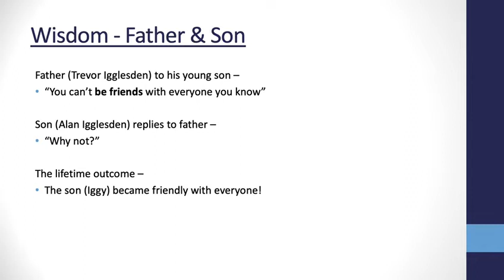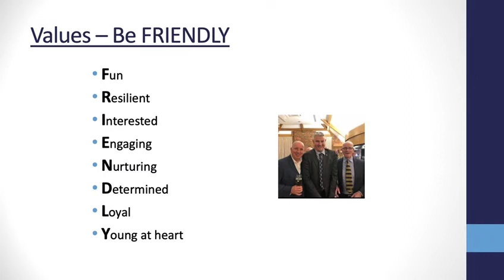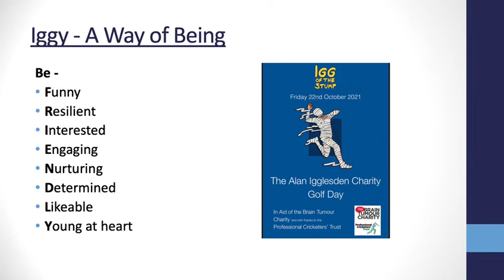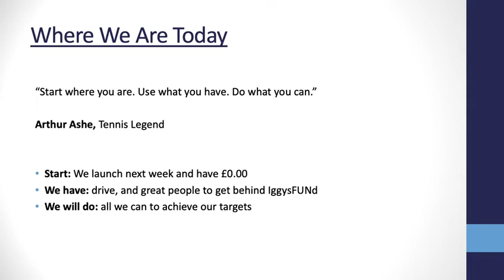Alan Igglesden Remembered (Iggy's FUNd)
Remembering England & Kent cricketer Alan Igglesden (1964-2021) and looking forward to his everlasting legacy - Iggy's FUNd (@IggysFUNd) a charitable FUNdation supporting great causes close to Alan's heart.

For more details of events supported by Iggy's Fund, please got to Alan's dedicated